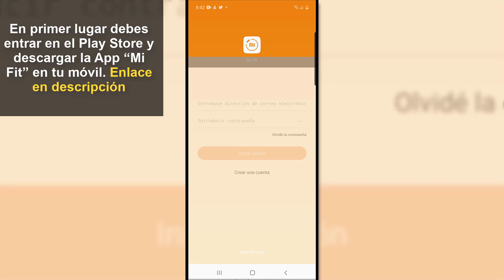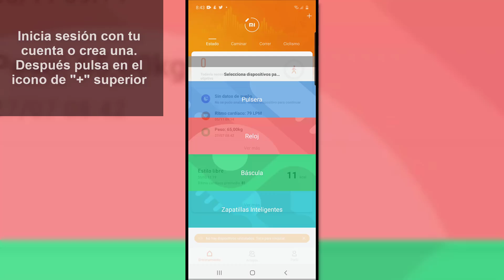🔗 Cómo SINCRONIZAR y CONFIGURAR Xiaomi Mi BAND 5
Videotutorial de Solvetic para saber cómo sincronizar y configurar Xiaomi Mi Smart Band 5 . ⭐ 𝗧𝗨𝗧𝗢𝗥𝗜𝗔𝗟 𝗖𝗢𝗠𝗣𝗟𝗘𝗧𝗢

Aquí sabrás configurar Mi Band 5 y vincular Mi band 5.

 》CAPÍTULOS《

1. 00:00 Introducción

2. 00:16 Cómo sincronizar Xiaomi Mi Band 5 con móvil

3. 02:12 Cómo configurar Xiaomi Mi Band 5